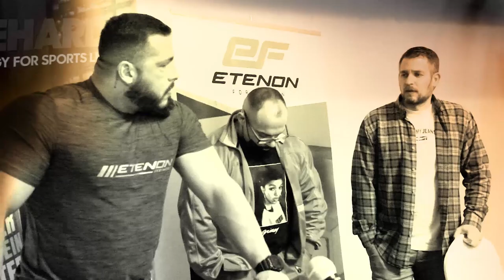🚫 NO SABES hacer una PREPARACIÓN ¿Existe una fórmula para el ÉXITO en el CULTURISMO?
MASmusculo.com estuvo en el seminario THE MECCA FITNESS 2.0 en Jaén que impartieron Seven or Eleven, Fran Oses, Sergio Dufort y Sergio Estepa. En esta parte hablan sobre las preparaciones y cómo se consigue el éxito en el culturismo.